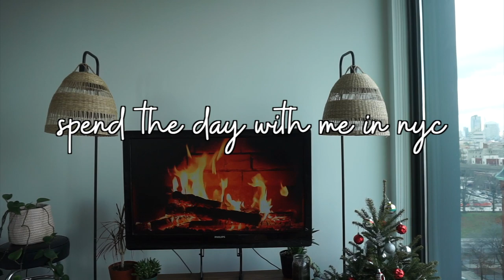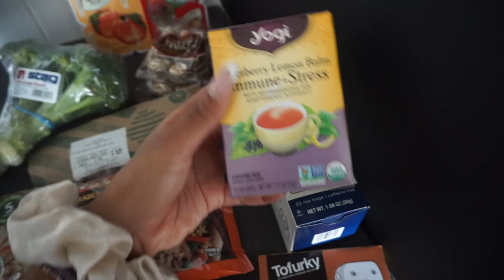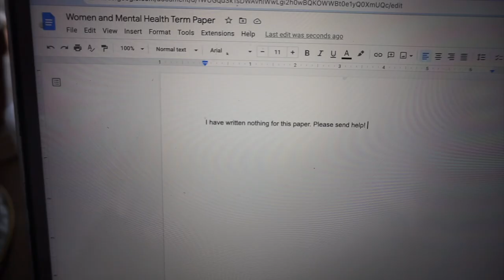VLOGMAS DAY 8 | christmas party in nyc 💕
hi cuties! welcome to vlogmas in newyorkcity! In this video i attend my friends holidayparty. it was so much fun! sorry the video is so late! It will be the last in the vlogmas series since its now january! i’ll do better next year promise 💕

snack pack
tote bag